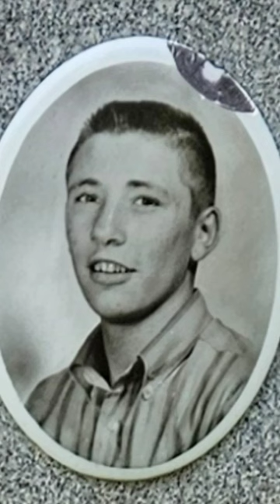grave of J.T. Johnson